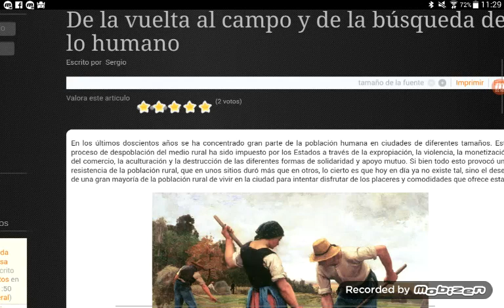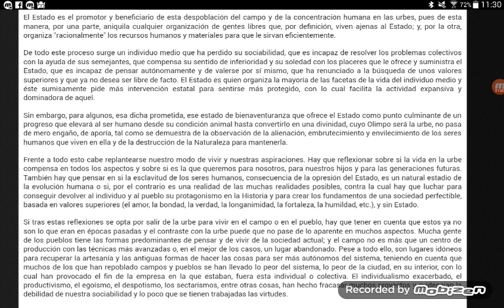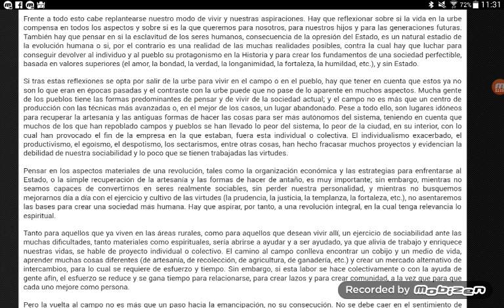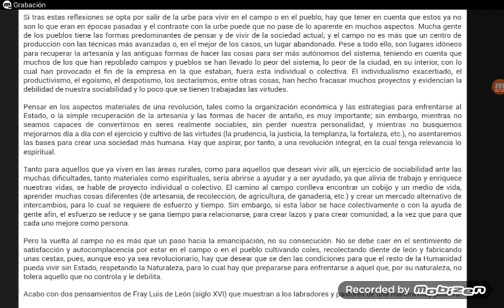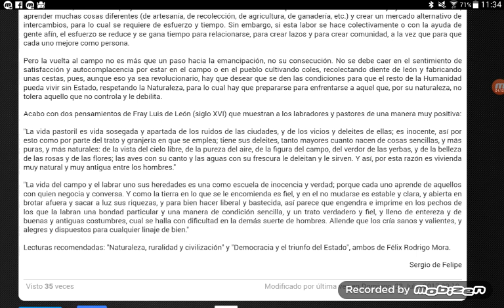Cultivar valores perdidos para independizarse del sistema